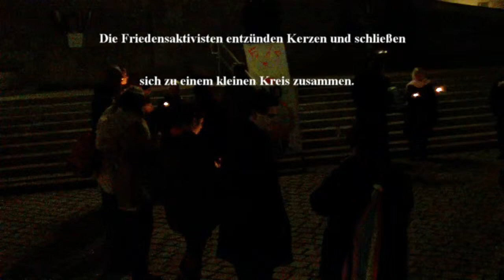33. Friedensmahnwache Wien - Helga und Suri über Frieden im Allgemeinen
Am 08. Dezember 2014 fand die dreiunddreissigste Friedensmahnwache in Wien statt. Wir demonstrieren friedlich für den Frieden in Europa und auf der Welt.